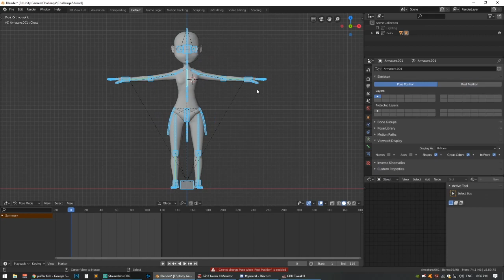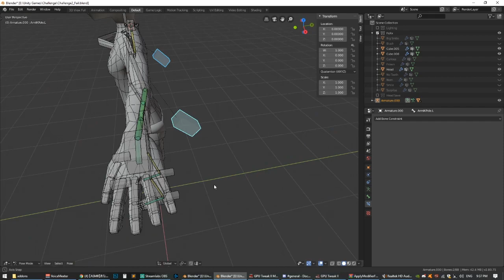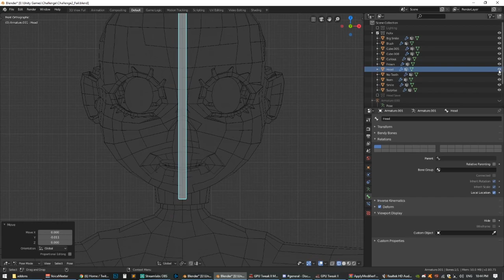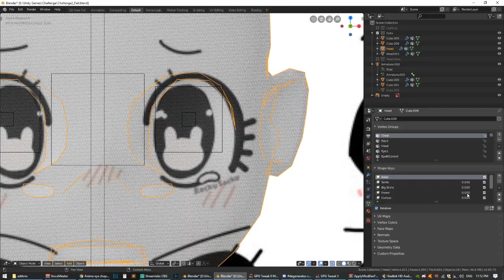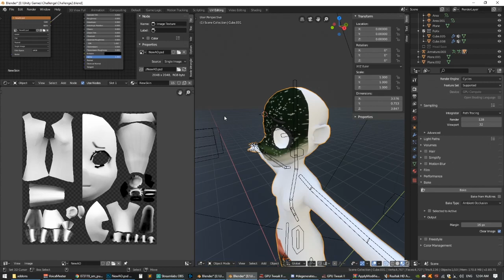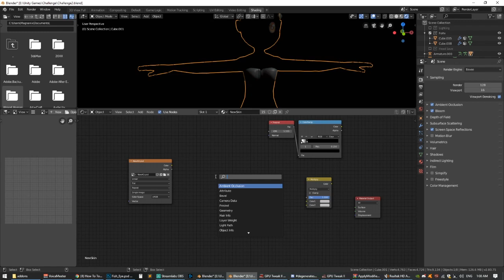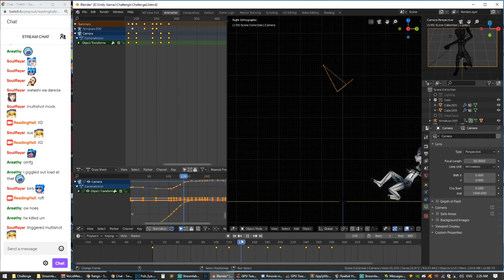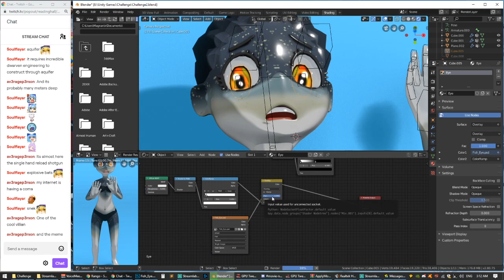3D Modelling of Pufferfish Meme - Timelapse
I don't think people enjoy these types of videos, based on previous PB-Chan outfits, and the last few I've posted. I'll probably stop recording the Self-Challenges I'm doing for improvement in my modelling/rendering/etc until I come up with a better direction for this channel :3.

This video is the process of modelling a meme: Pufferfish Eating a Carrot, but as a kawaii anime girl. It is potentially lewd (unintended, seriously!), so if you don't want to see the potential lewd, you can skip to the 1:00 mark just for the timelapse.

The modelling and animation took a total of 7hrs (from the base created from scratch for a previous self-challenge). All for a 15second animation that was shared on Twitter :).